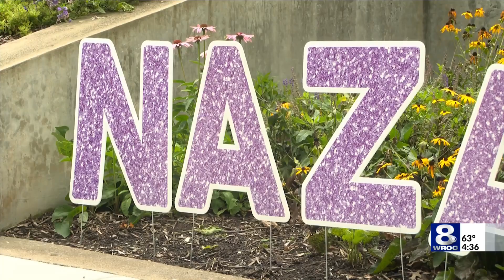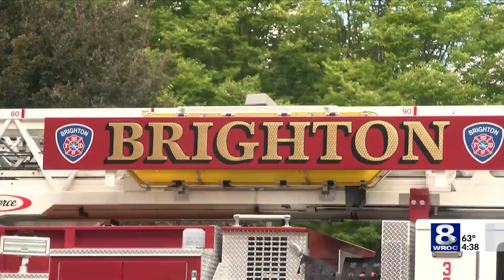Brighton FD program lets college kids live rent-free while they volunteer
The Brighton Fire Department's bunker program allows college students to live at the firehouse rent-free, in exchange for 24 hours of work per week. The program started in 2006 as a way to get more volunteer participation. To be eligible you need to be over 18, a full-time college student, and an active interior firefighter.